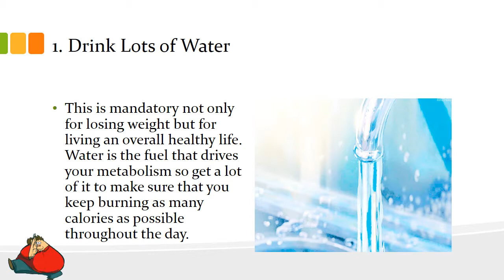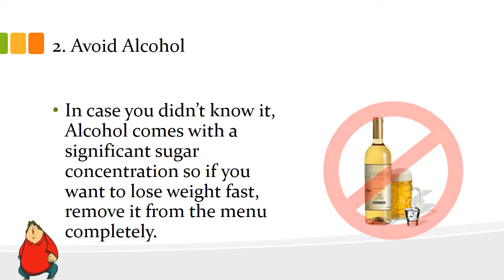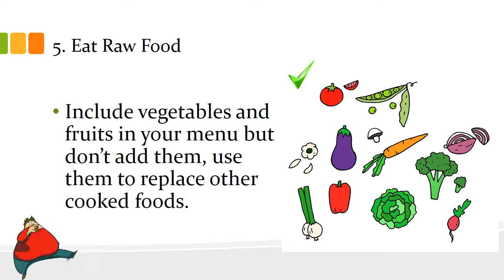10 Tips To Lose Weight Fast (Perfectly Natural Ways)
Lose Weight, Foods, Fruits, Gain Weight, Workout, Gym, Fast, Easy, in a week, in a month, in few days, without exercise, belly fat, fat man, best home remedy, health tips (keywords)